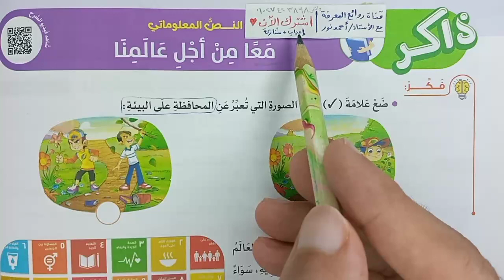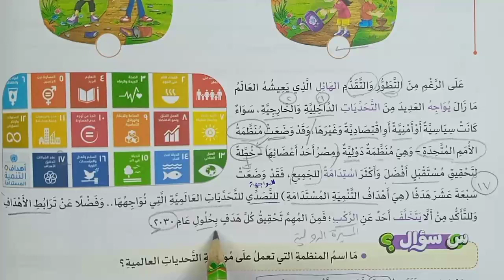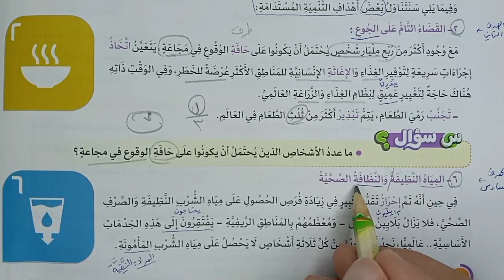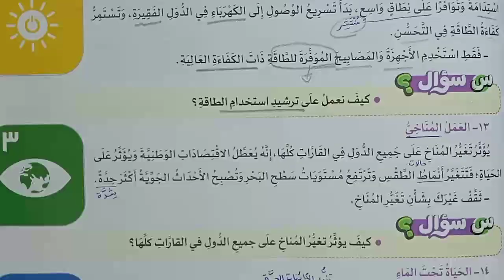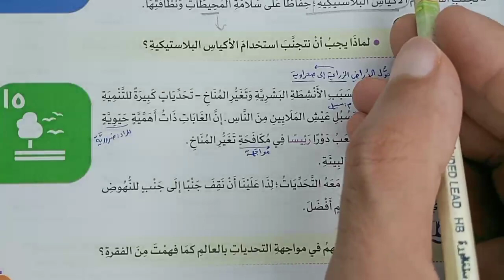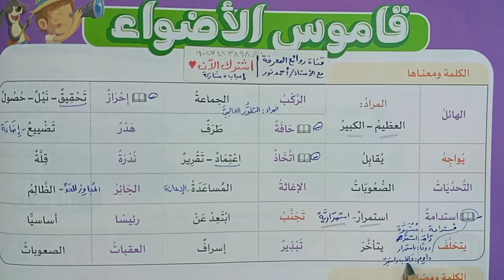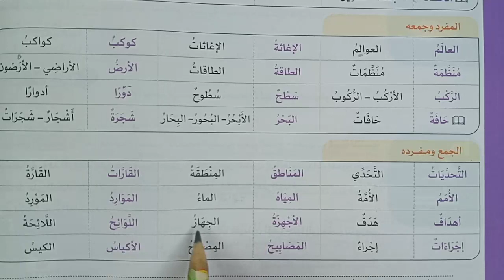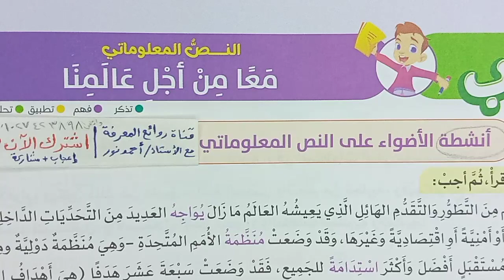شرح (معا من أجل عالمنا) أهداف التنمية المستدامة ✔ نص معلوماتي للصف الخامس | لغة عربية| أضواء2024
وصلوا الفيديو 1000 مشاهدة وشكرا ❤️ شرح درس معا من أجل عالمنا أهداف التنمية المستدامة لمنظمة الأمم المتحدة نص معلوماتي، الدروس السابقة: عيون الحكم، أقبل على النفس واستكمل فضائلها فأنـت بالنفس لا بالجسم إنسـان نص شعري أبو الفتح البستي، درس المضاف إليه 3 تعريفه فائدته علامات إعرابه قواعد نحوية.. عيون الحكم شرح أضواء2024 موضوع2 دعوة للإنصاف.. الهمزة المتوسطة على السطر نبرة الألف الواو ومراجعة قواعد إملائية 2024.. كن داعما مساندا مشجعا إيجابيا ولا تكن مثبطا نص استماع.. حل اختبار عربي لغة عربية شامل على الموضوع الأول دعوة للاحترام صف خامس ابتدائي إجابة التدريبات أسئلة متنوعة بشكل صحيح ومبسّط
امتحان متوقع لغة عربية الصف الخامس الابتدائي الترم الثاني , امتحان نهاية العام لغة عربية للصف الخامس الابتدائي , مراجعة عربي الصف الخامس , مراجعة لغة عربية للصف الخامس الابتدائي الترم الثاني
شرح كامل وافٍ للدرس مع شرح المعاني والمضاد والمفرد والجمع وأهم الأسئلة والقواعد النحوية والإملائية والظواهر اللغوية..
شاعر وقصيدة، شرح نونية البستي pdf نونية البستي شرح قصيدة عنوان الحِكم، لأبي الفتح البستي، من القائل اقبل على النفس واستكمل فضائلها؟ من يتق الله يحمد في عواقبه؟ أحسن إذا ما كان إمكان ومقدرة؟ فيها لمن يبتغي التبيان تبيان؟ أحـسن إلـى الناسِ تَستعبد قلوبهم العربي أسهل النحو أسهل مع أستاذ أحمد نور
المضاف إليه2 تعريفه إعرابه كيف تتعرفه بسهولة؟ قواعد نحوية.. قوانين الاحترام حول العالم، قواعد الطريق والحفاظ على البيئة نص معلوماتي..
الهمزة المتوسطة على الواو ومراجعة عامة قواعد إملائية.. احترام الكبير يعنى الكثير نص استماع موضوع1 دعوة للاحترام.. صف 5خامس ابتدائي لغة عربية محور4
الإجابة على جميع الأسئلة : أنشطة الأضواء - وتطبيقات الأضواء المتحررة - واختبر نفسك على الدرس ..شرح أضواء 2024 موضوع2 المشروعات الصغيرة محور3مجتمعي صف 5خامس ابتدائي لغة عربية،  نصوص استماع ونصوص أدبية ونصوص معلوماتية ونصوص شعرية وقواعد نحوية وقواعد إملائية تعبير كتابي.. شرح وحل الأسئلة والتدريبات كاملة للدرس صف خامس ابتدائي لغة عربية
► وهذا الشرح من كتاب الأضواء 2024 للصف السادس الابتدائي لغة عربية المحور الرابع مسئولياتي تجاه نفسي ومجتمعي الموضوع الثالث الألعاب الإلكترونية ... شرح وحل من الكتاب التعليمي الخارجي كتاب الأضواء شرح وحل أسئلة كتاب الأضواء كاملة 2024
► وتجد في القناة: حل اختبار الأضواء على الموضوع الثالث المحور الثالث والمهام الأدائية والمشروع 2024- حل اختبار الأضواء على الموضوع الثالث المحور الثالث- كتابة رسالة بريد إلكتروني -حل اختبار الأضواء لغة عربية والمهام الأدائية والمشروع.. -مراجعة عامة على القواعد النحوية قواعد إملائية .. بالتوفيق.
► نقدم لحضراتكم محتوى معرفي لغوي ديني وشروحات ومعلومات تثقيفية بشكل مبسط، وحل أسئلة وتدريبات: المواد التعليمية وبخاصة مادة اللغة العربية والتربية الدينية للتعليم العام والأزهري لجميع الصفوف الابتدائية والإعدادية والثانوية وكذلك لكل الراغبين في المعرفة والمعلمين وأولياء الأمورو الطلاب والتلاميذ ونقدم كذلك مواد الدراسات الاجتماعية والعلوم والرياضيات كل ذلك نقدمه لحضراتكم  بجودة ممتازة وبطريقة ميسرة وبسهولة ويسر.. وشرح وحل تدريبات الكتب التعليمية وكتب الوزارة والكتب الخارجية الأضواء والامتحان وسلاح التلميذ وقطر الندى والشاطر والباهر وبكار وسندباد، ومراجعات شاملة ونماذج الامتحانات الاسترشادية السابقة والامتحانات الشهرية، مرحبًا بكم في قناتكم: روائع المعرفة التعليمية مع الأستاذ أحمد نور  Masterpieces of knowledge with Mr. Ahmed Nour ويسعدنا اشتراككم في قناتكم بالضغط على: زر اشتراك وزر الجرس (🔔)، والإعجاب بالفيديو ومشاركته؛ ليصلك كل جديد.